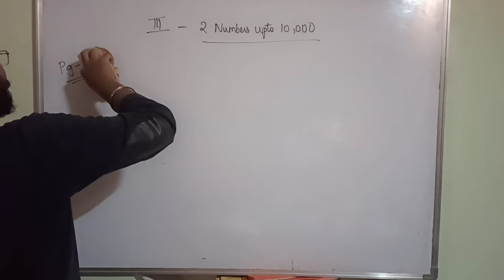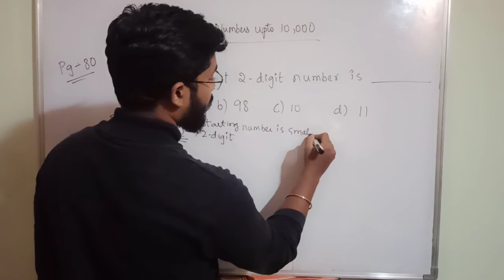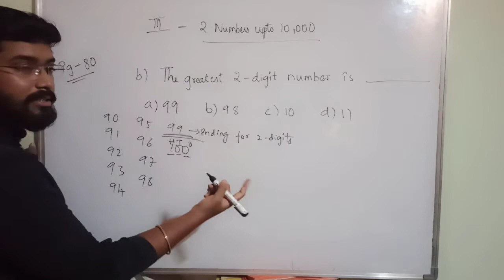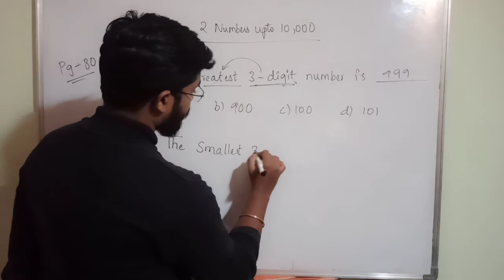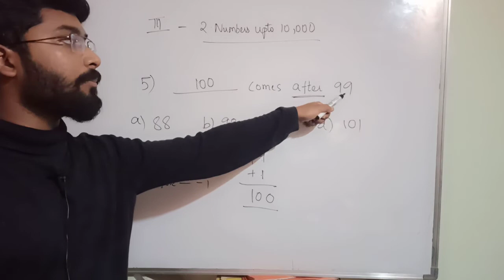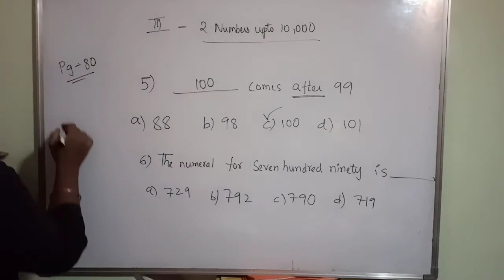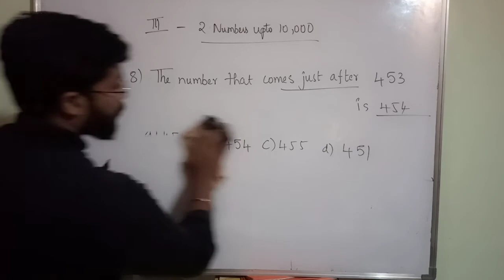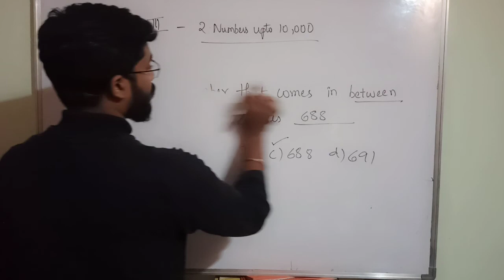3rd class Maths Numbers upto 10,000